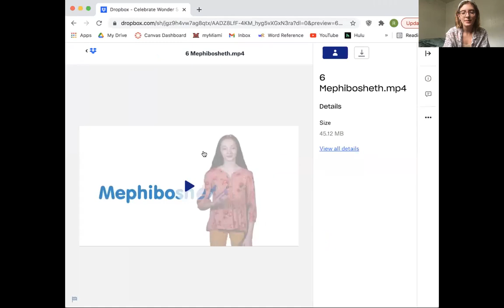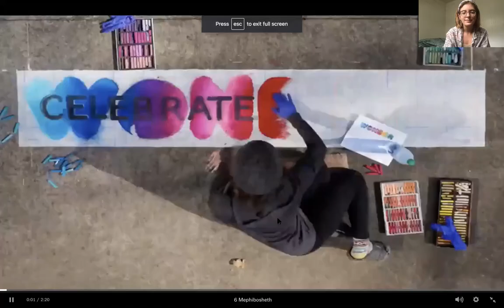Preschool with Rhonda Krehbiel - Sunday, July 11, 2021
Rhonda tells us the story of Jonathan and David and teaches us about a covenant...